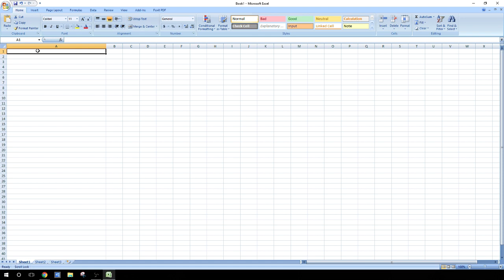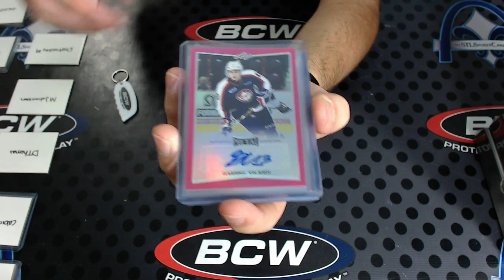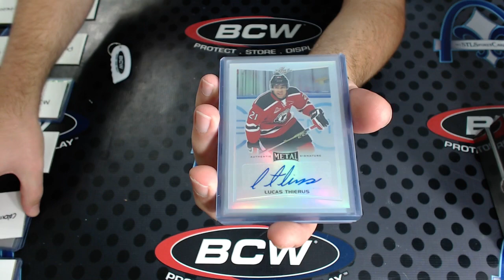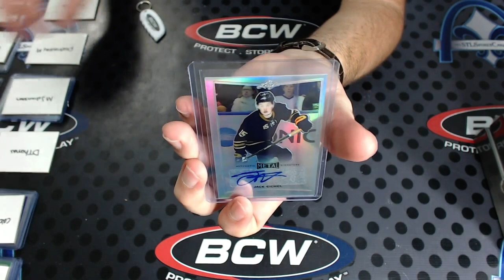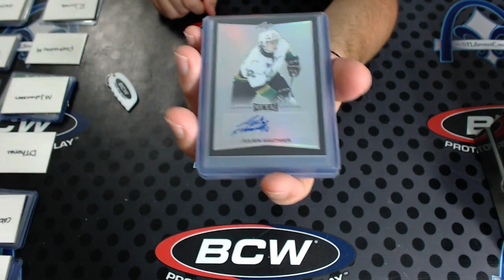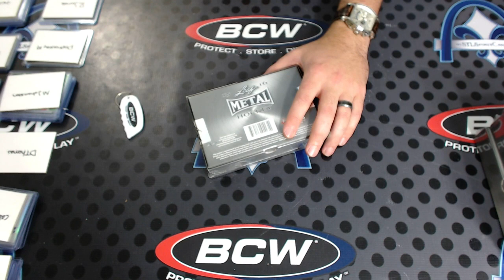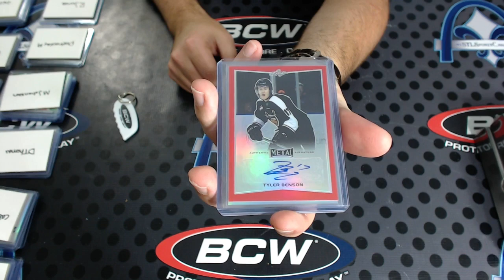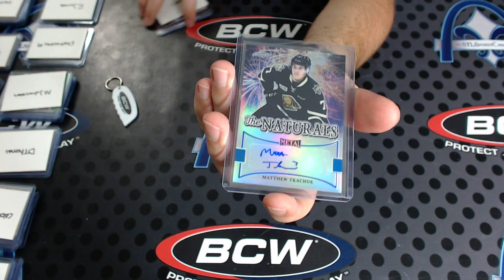2015-2016 Leaf Metal Hockey 15-Box Case RANDOM HIT Group Break #1591